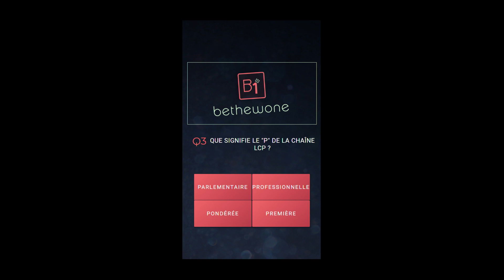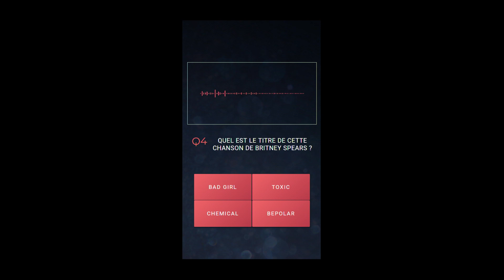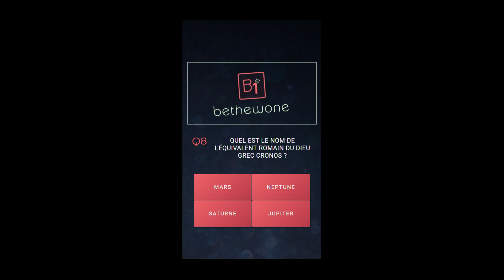BETHEWONE LIVE SHOW !